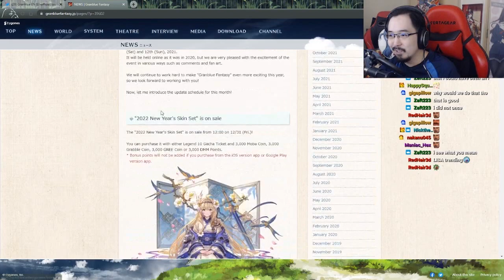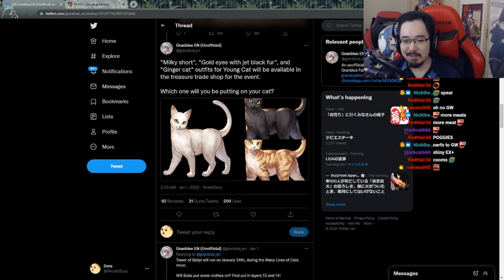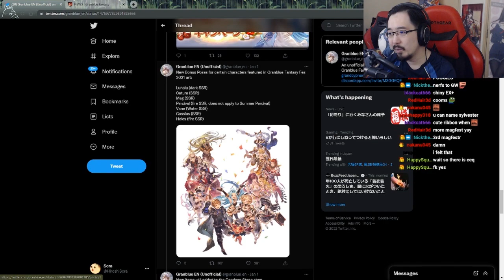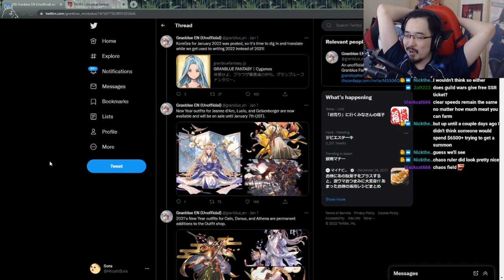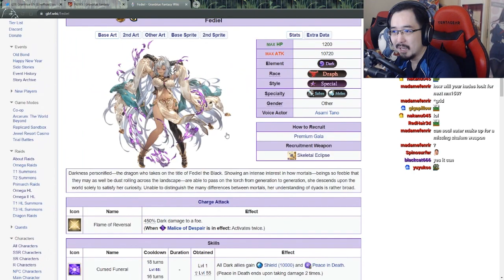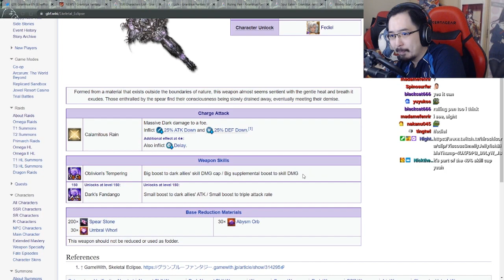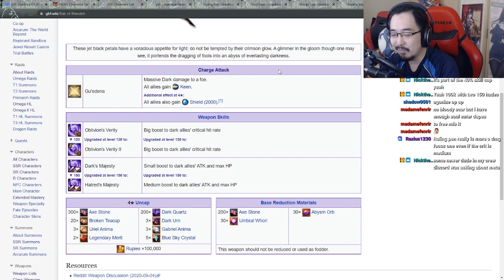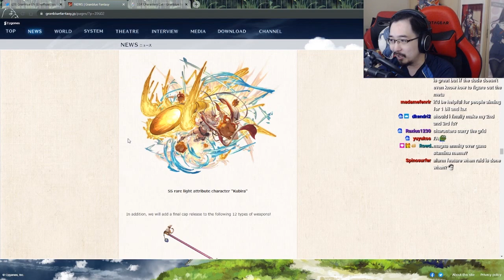【Granblue Fantasy】JANUARY 2022 FUTURE NOTES IMPRESSIONS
Goodbye Roulette :(